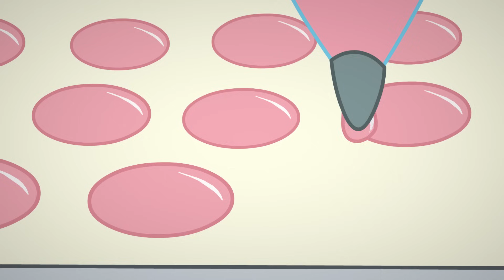Strawberry Shortcake 🍓 Any Way You Slice It 🍓 Berry in the Big City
Lime is torn when both of her dads invite her to different events on the same night.